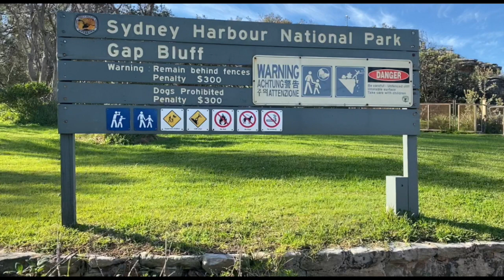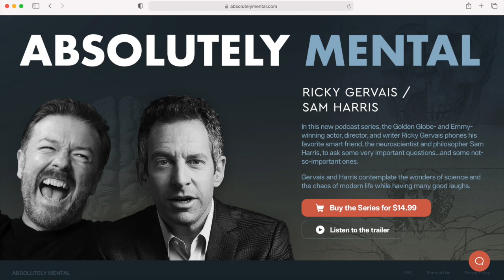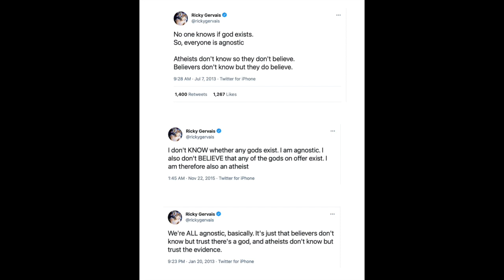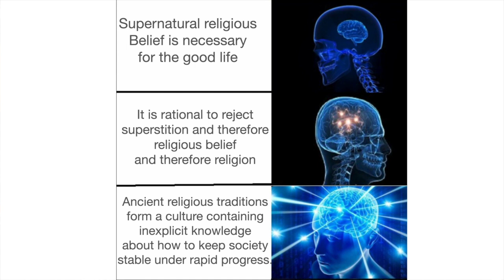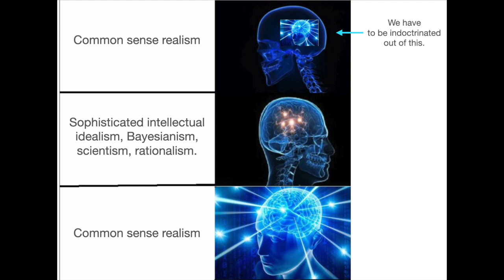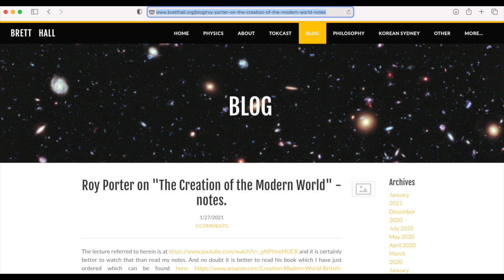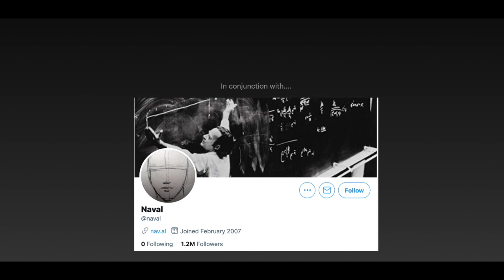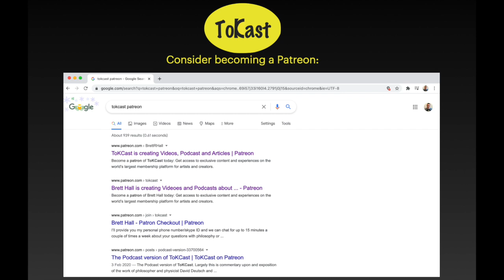David Deutsch's "The Beginning of Infinity" Ch 18 "The Beginning" Part 4: The Final Episode.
This is the final "The Beginning of Infinity" episode. There are many ways in which it could also be the first episode too, as I begin with a long introduction about the significance of the book. But this is largely a personal reflection - so for those who have not read the book it may seem "arrogant" or self serving in some ways.

Here is a time-stamped summary of the contents of this episode:

00:00 “The Horizon”: An introduction to “The Beginning of Infinity”
03:10 The Beginning. A throwback.
04:20 The point of all this.
06:15 Comments on Ricky Gervais and Sam Harris “Absolutely Mental” podcast and related themes
09:30 A place for religion and people.
16:00 A central message of BoI
16:45 Books that inform a worldview: including "The Fabric of Reality" by David Deutsch and "The End of Faith" by Sam Harris
22:30 Some criteria for understanding
27:40 Competing “epistemologies”.
31:20 Some comments on Ayn Rand’s philosophy
32:30 The “knowledge density” of "The Beginning of Infinity"
38:20 Critical thinking
43:15 Common Sense Realism
47:30 The end of the introduction
48:00 Reading Part 1
49:05 My reflections on historian Roy Porter and the competing Enlightenments
56:45 Reading Part 2
57:00 Prophesies and Predictions.
59:15 Reading Part 3
59:30 "Popperian Provisos"
1:00:35 Reading Part 4
1:00:51 The infinite potential of explanatory knowledge
1:01:40 Reading Part 5
1:04:10 Physical reality and laws of physics
1:05:15 Reading Part 6
1:05:30 Simulations vs recordings of people
1:06:35 Reading Part 7
1:08:00 Misunderstandings of Explanatory Universality
1:10:00 The Final Reading
1:11:00 The Beginning. A Throwback Part 2
1:12:30 Extended credits.

Made for Mum & Jem.